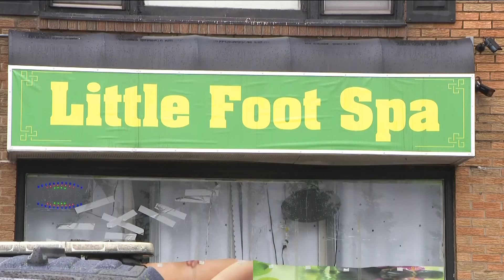Cheektowaga spa raided by police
Police executed a search warrant at a massage spa they suspect is part of a sex trafficking operation.